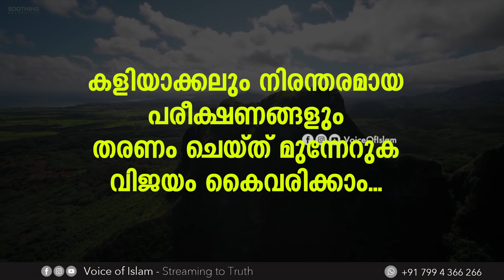കളിയാക്കലും നിരന്തരമായ പരീക്ഷണങ്ങളും തരണം ചെയ്ത് മുന്നേറുക. വിജയം കൈവരിക്കാം... Dr. Muhammed Shan